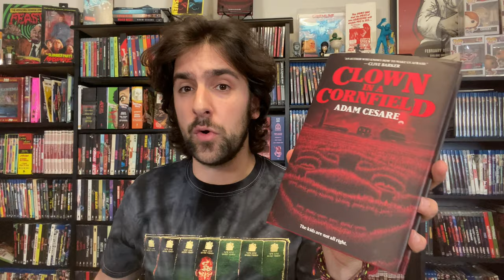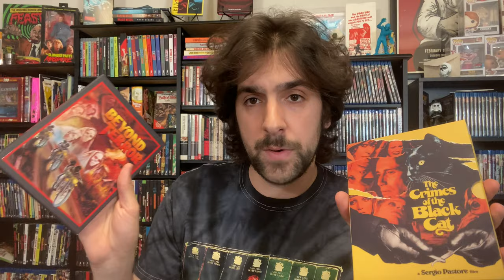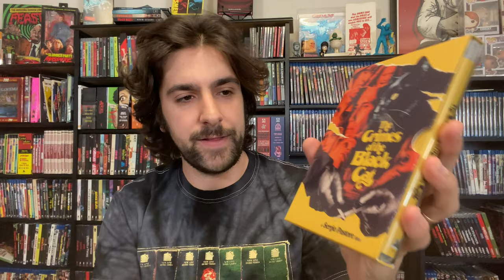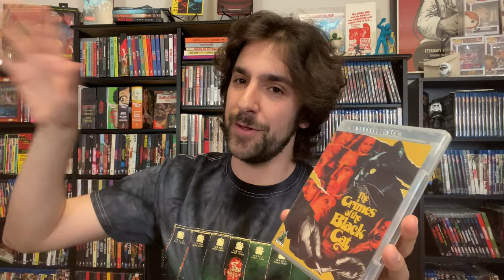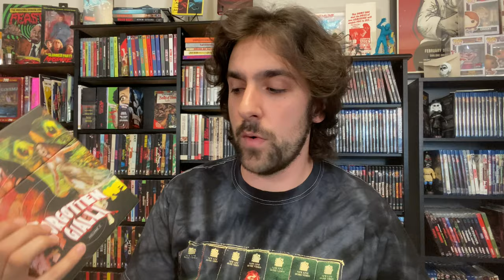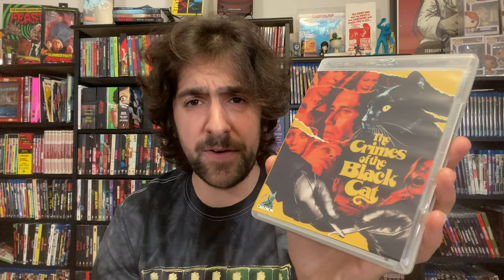BEYOND TERROR (1980) and CRIMES OF THE BLACK CAT (1972) Cauldron Films Blu ray reviews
This week we're looking at two new releases from Cauldron Films. First it's Tomás Aznar's Spanish crime/horror shocker BEYOND TERROR, then an underseen giallo from Sergio Pastore: THE CRIMES OF THE BLACK CAT. Are these worth picking up? Watch on to find out.

Seems like, as of posting this video, the limited editions (with slipcover, booklet, and lobby cards) are completely sold out on both Cauldron's website and DiabolikDVD. The regular editions are now up for pre-order on amazon (links below) and I imagine will be up soon

CRIMES OF THE BLACK CAT (standard edition) on amazon

This week's book recommendation is WHISPER DOWN THE LANE by Clay McLeod Chapman.

You can buy my Bram Stoker Award-nominated novel CLOWN IN A CORNFIELD in hardcover, audiobook, or ebook from amazon
and other retailer links can be found on Harper's own

If you want to find out more about me or my books, you can do that

0:00 Opening Question/Intro
2:38 BEYOND TERROR
8:11 CRIMES OF THE BLACK CAT
13:09 WHISPER DOWN THE LANE